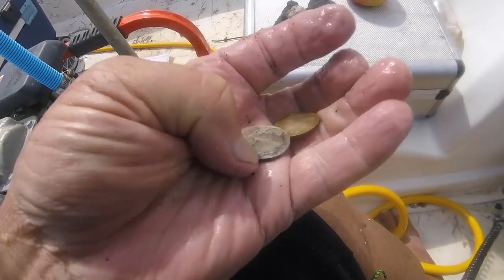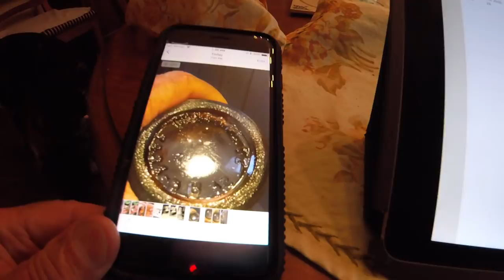Hookah dive today with the Gig - rings in our pouches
weather cut us short somewhat today - targets not as abundant as last week. need breeze .

old bottle. looking info from bottle people

knife gig tomorrow afternoon. see ya soon

Stavrscoop
go pro hero session camera